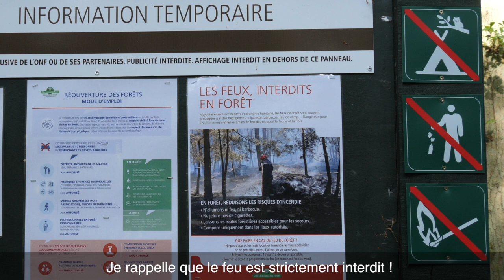Déconfinement en forêt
Une petite vidéo pleine de bon sens pour visiter une forêt dans le respect de la nature.